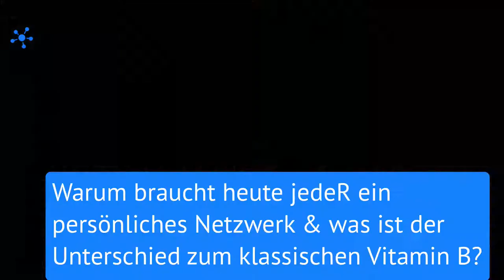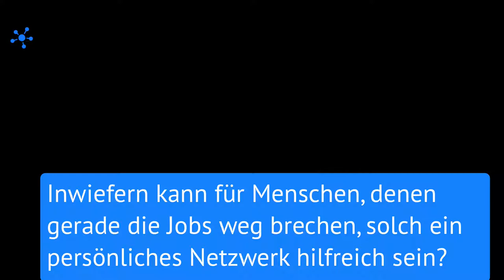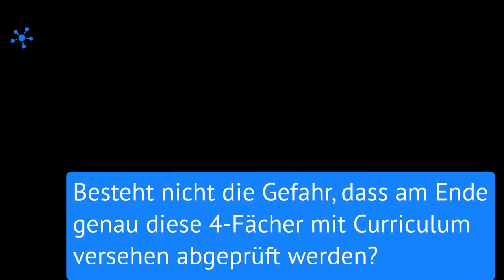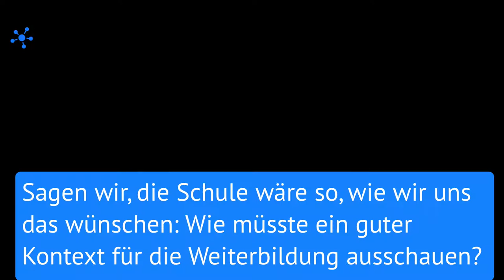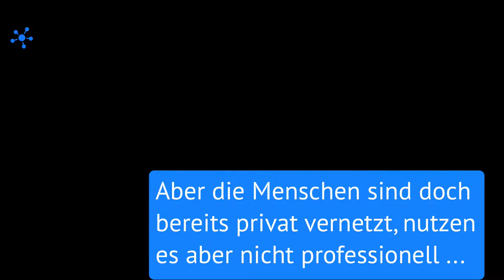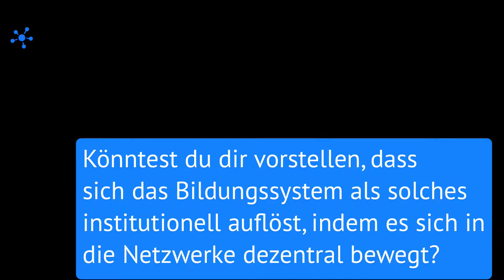Interview mit Lisa Rosa